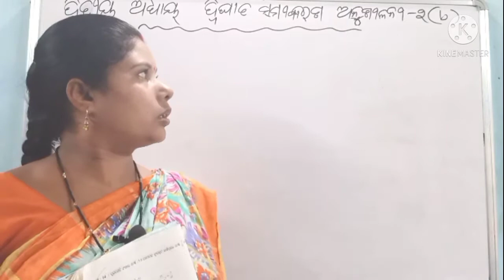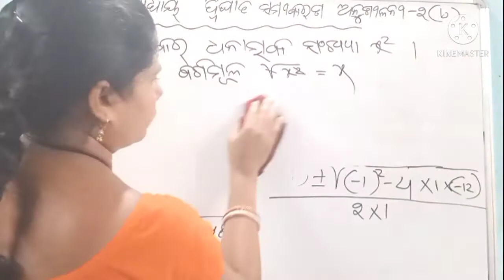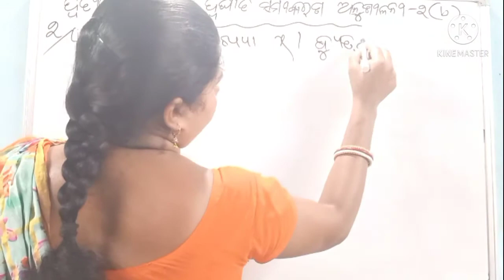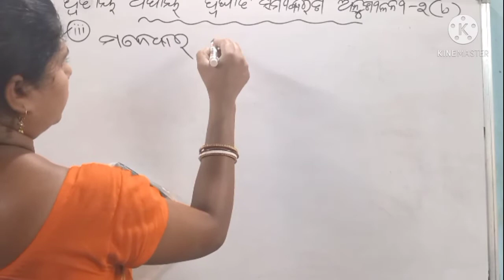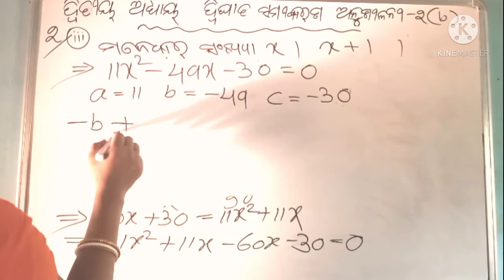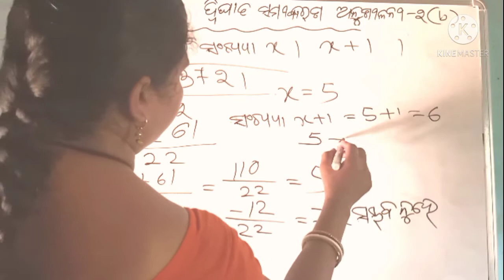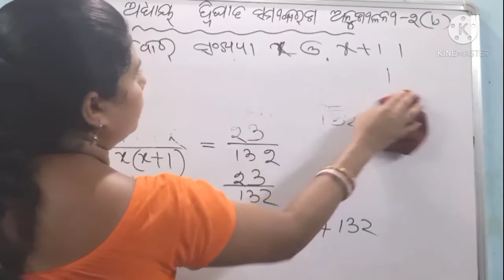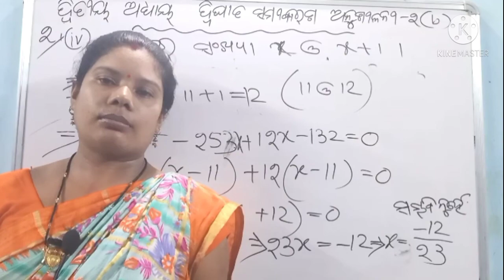mathclass10th, exercise-2(b)Q.no-2(i, ii, iii, iv) episode-33 odiaeducationchannel